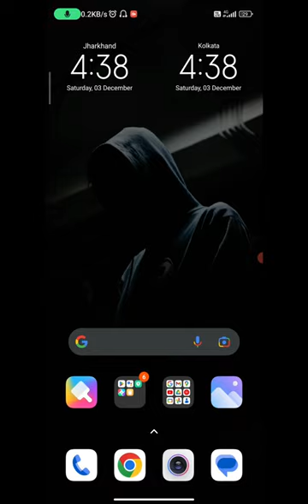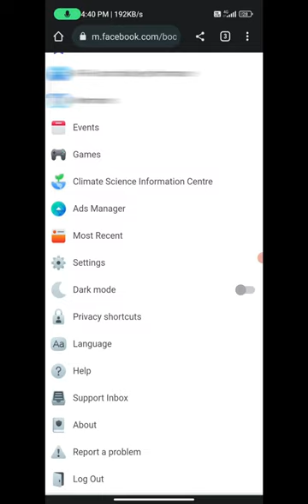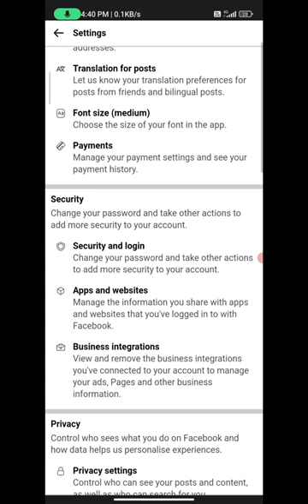Jurassic world alive MOD LOGIN ERROR FIX | Facebook error fix...!!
MY CUSTOM MADE PC SPECS
Windows Version :- windows 10 home
Processor:- Ryzen 5 3400G
Graphics Card :- INNO3D NVIDIA GTX GeForce 1060 6gb
Ram :- 16gb